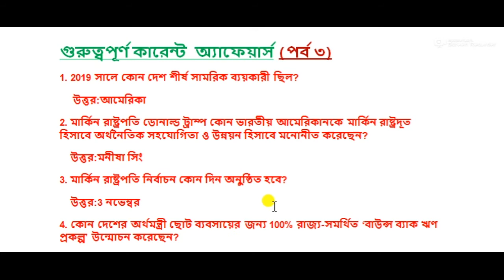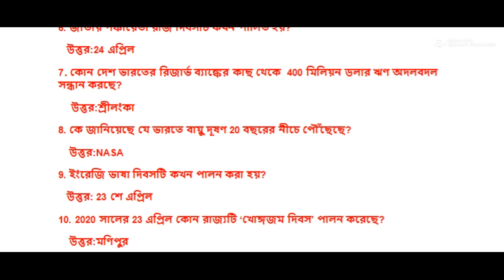IMP CURRENT AFFAIRS IN BENGALI : PART - 3